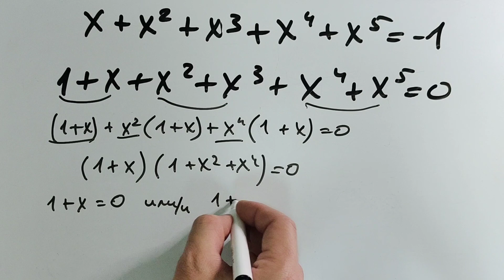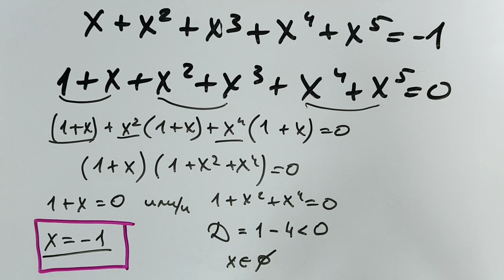Уравнение, которое ставит старшеклассников в тупик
Совсем несложное уравнение с простыми решением, которое пугает школьников степенями.